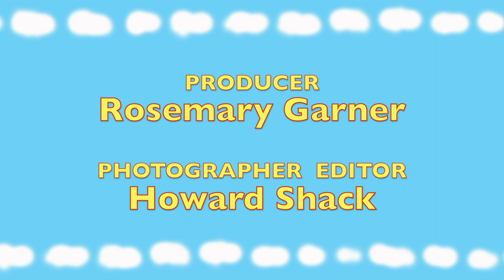What's Nancy Guppy's favorite album? Her answer & more - in 63 questions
63 Questions, an interview format shot in one long continuous take, consists of asking the interviewee 63 questions that will (hopefully!) elicit interesting and entertaining answers. Nancy Guppy agreed to be the test subject for installment number one.

Produced by Rosemary Garner. Photography and editing by Howard Shack.